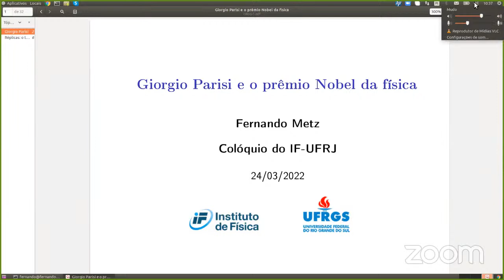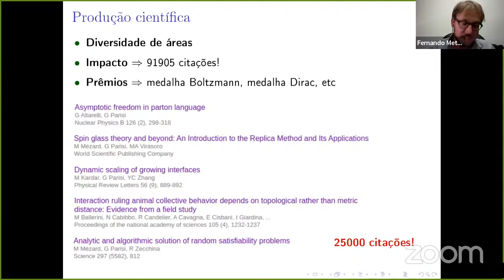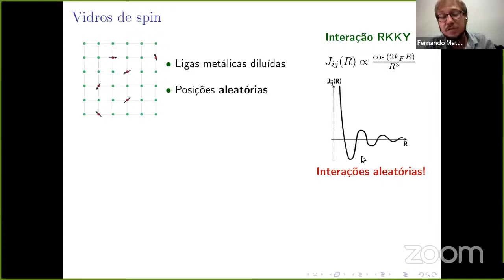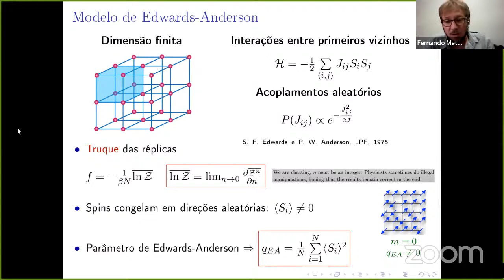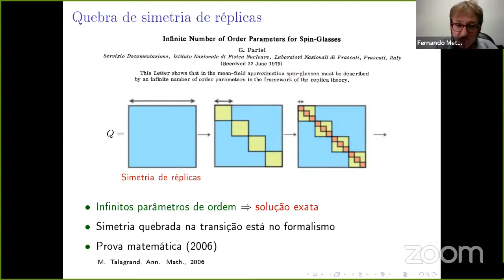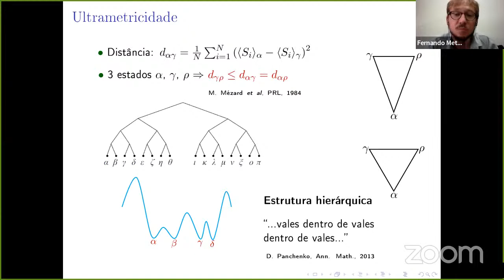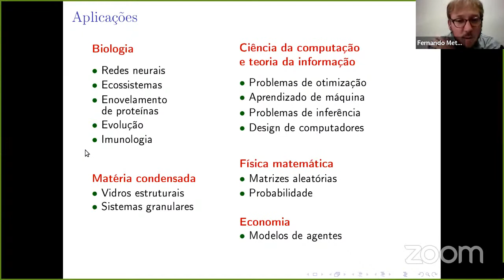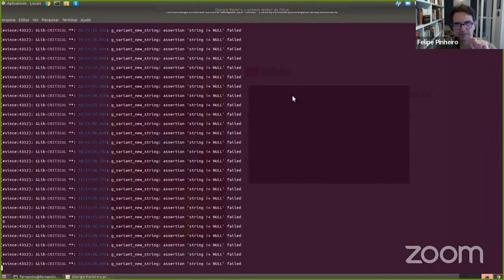Colóquio do IF-UFRJ - Prof. Fernando Metz (UFRGS)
Título: Giorgio Parisi e o prêmio Nobel da física

Resumo: O prêmio Nobel do ano passado foi concedido, pela primeira vez, a três pesquisadores que atuam na área de sistemas complexos. O físico italiano Giorgio Parisi recebeu metade do prêmio, por suas contribuições fundamentais no estudo do comportamento exótico de certas ligas metálicas diluídas, chamadas de vidros de spin. Neste colóquio irei explicar as principais contribuições de Giorgio na área de vidros de spin, e as razões que levaram estes trabalhos a adquirir uma importância enorme no estudo de sistemas complexos. Também irei contar um pouco sobre a minha experiência pessoal com o Giorgio, já que trabalhamos juntos durante o meu estágio de pós-doutorado na Universidade de Roma.